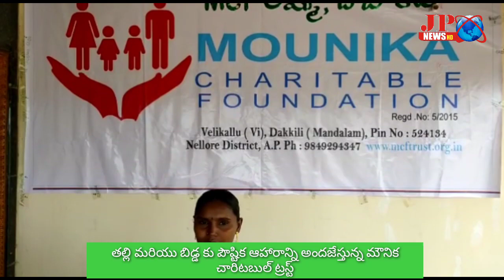JPNews తల్లి మరియు బిడ్డ కు పౌష్టిక ఆహారాన్ని అందజేస్తున్న మౌనిక చారిటబుల్